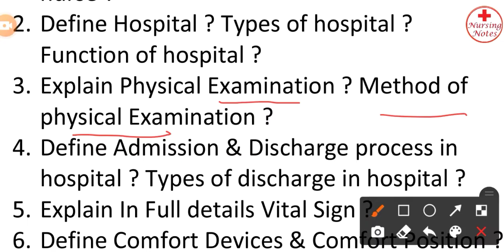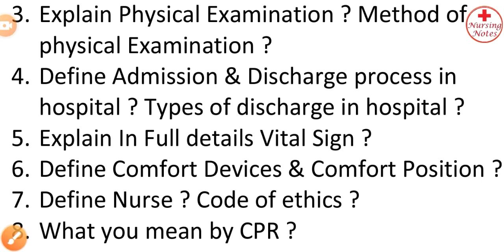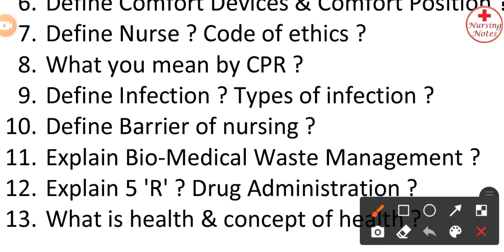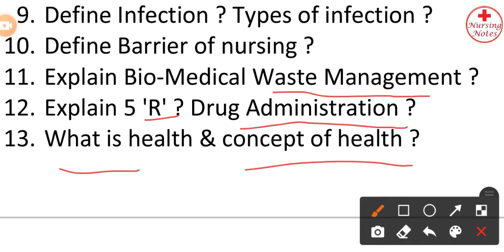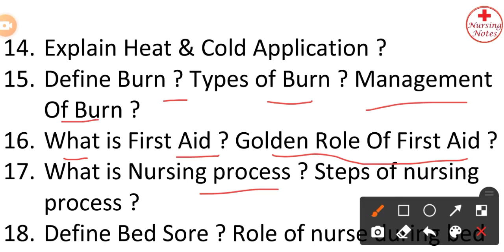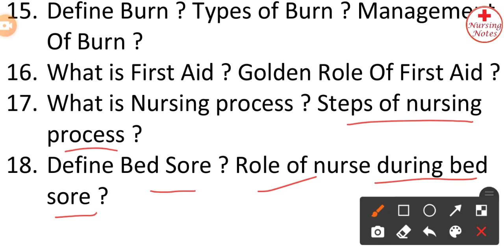Fundamental Of Nursing Important Questions For Bsc Nursing 1st Year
Must Watch For Nursing Students :-